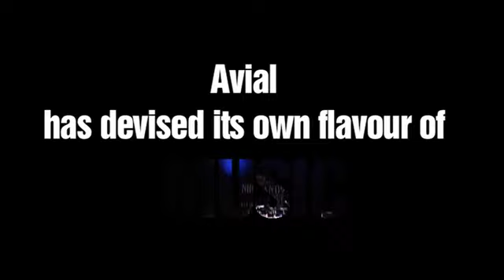TGIRF Season 1 - Avial - Malayalam Rock Band - ArtistAloud